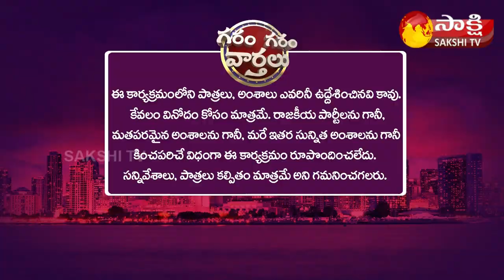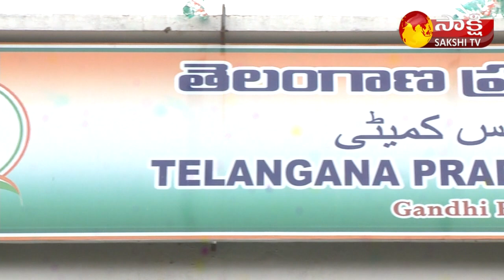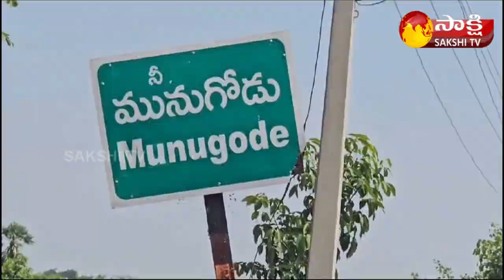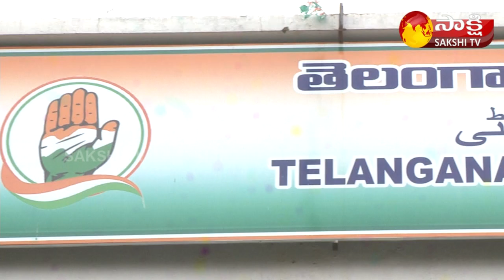Garam Garam Varthalu Full Episode 02-11-2023 | Garam Anjali | Garam Rajesh | Garam Ravali